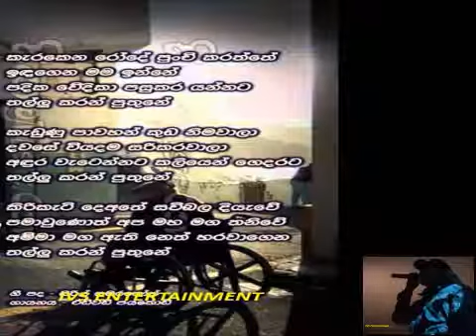Karakena rode .... Punchi karaththe....idagena mama inne...// (Cover song) Artist- Edward jayakodi.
Sudu ayya  (Cover song) Artist- Edward jayakodi.